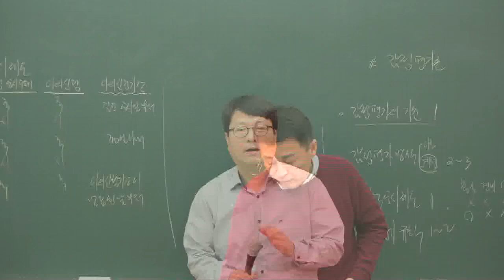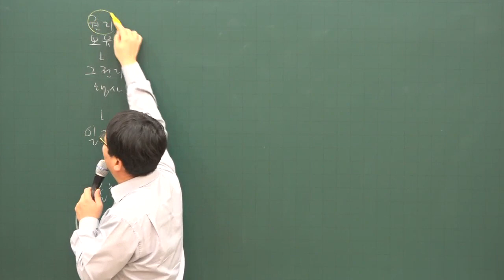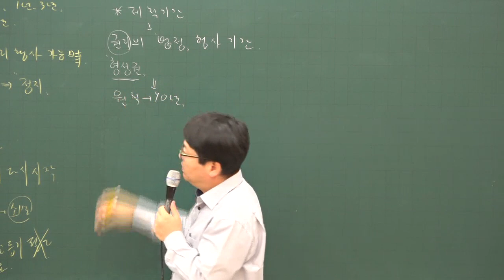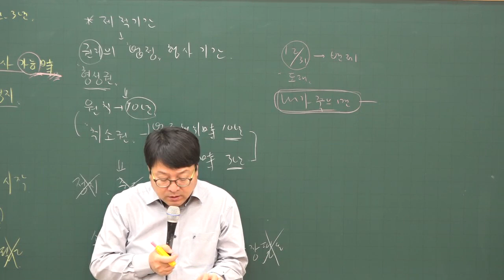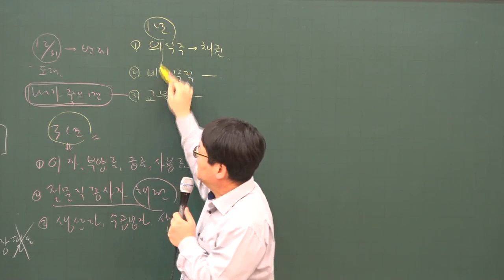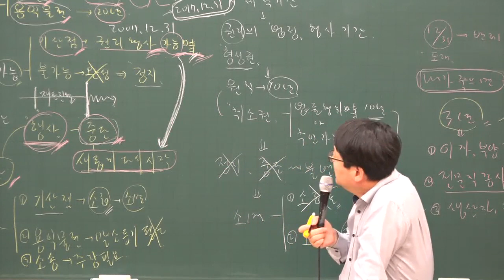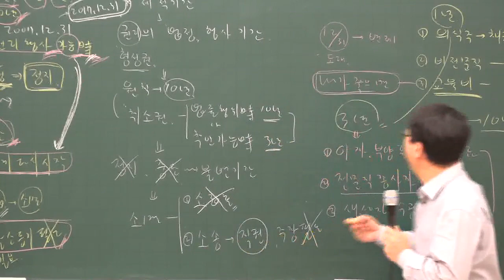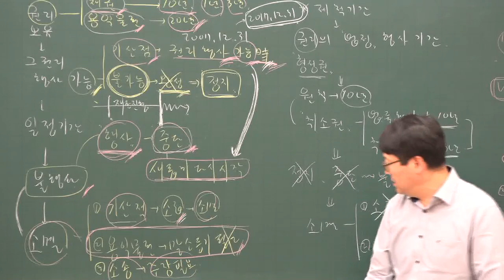[주전무] 2020년 주택관리사 민법 기본과정 12-20